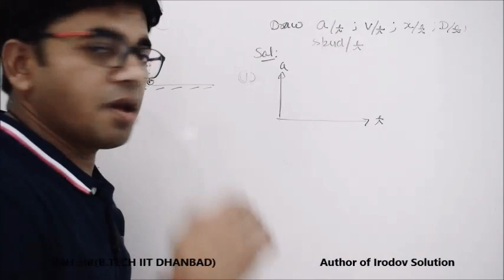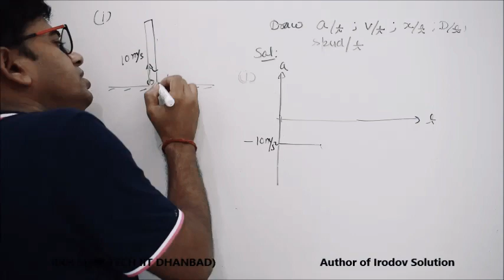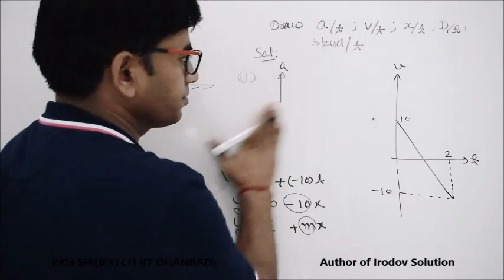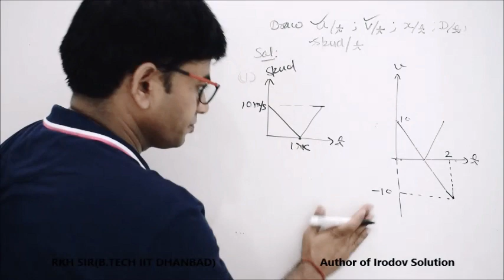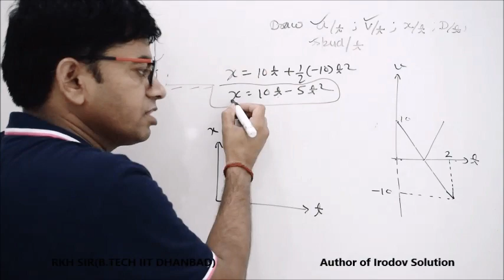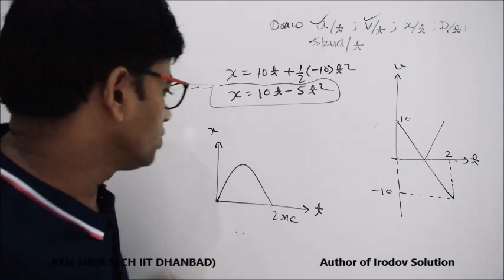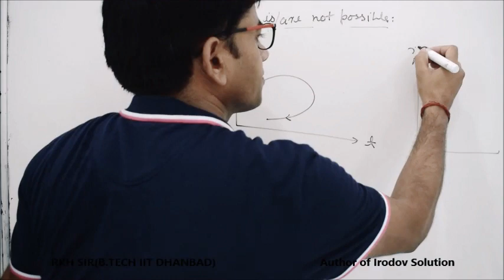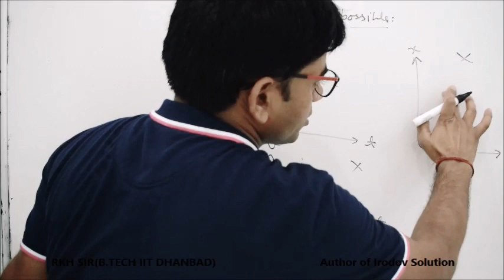Lecture-24:Draw all graph in a simple question of straight line projectile motion by RKH Sir